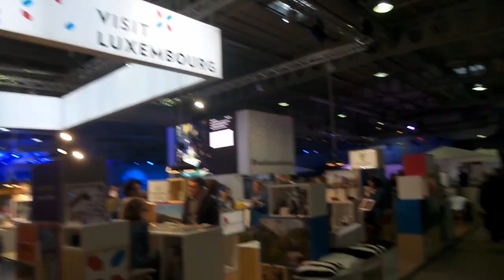Le salon Vakanz a démarré à Luxexpo The Box